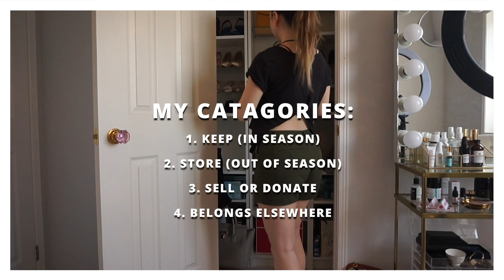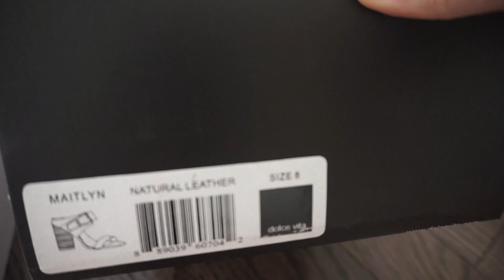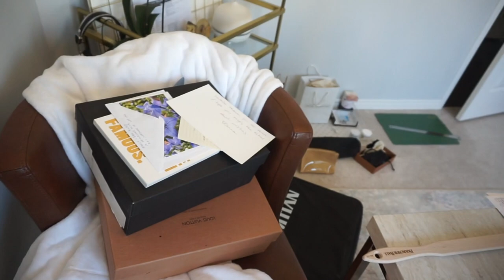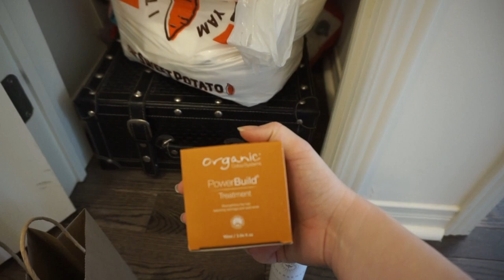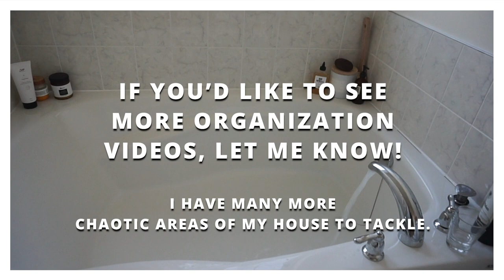ORGANIZING MY SMALL REACH-IN SHOE CLOSET | SELLING MY LUXURY HANDBAGS & SHOES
When you are limited by small closet space, you have to get creative! This reach-in closet in my office is a triple function store-it-all: shoe storage, handbag storage, and office storage. Another small closet I'm tackling is our mini walk-in closet. After installing hanging systems, I gained precious new space to tuck away off-season items, plus the luxury shoes and bags that I've like to sell. I also try out this weird DIY desk hack for storing my tangle of wires and chords! This was my favourite hack, and I'm so pleased with how it turned out.

Plus, I'm also sharing a weird obsession that I've taken up recently: food scrap regrowing. I know it sounds crazy but I'm really enjoying it so far.

The alternative luxury vegan shoes & handbags in my closet
- Taylor & Thomas shoes, made in Italy, designed in LA
- Alexandra K bags, handmade in Poland
- Stella McCartney shoes & bags
- Angela Roi handbags